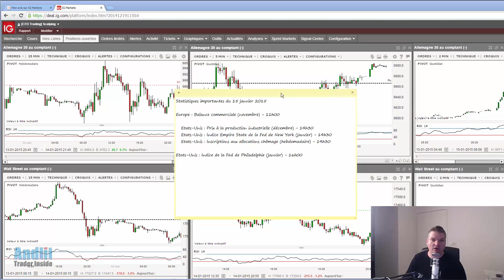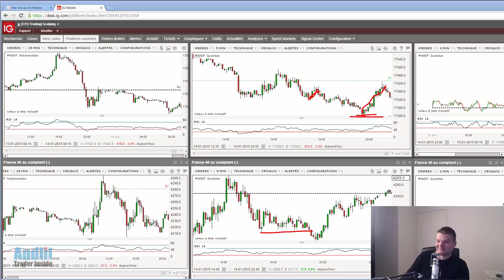Vidéo Bourse : Good Morning Trading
Vidéo Bourse : Good Morning Trading du 15 hanvier 2015.